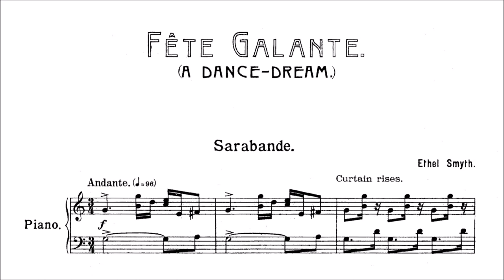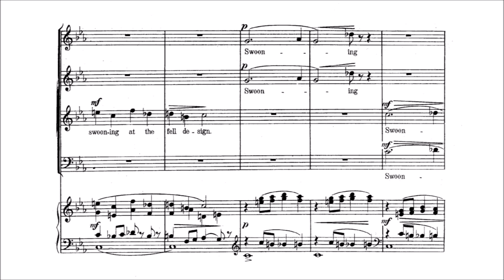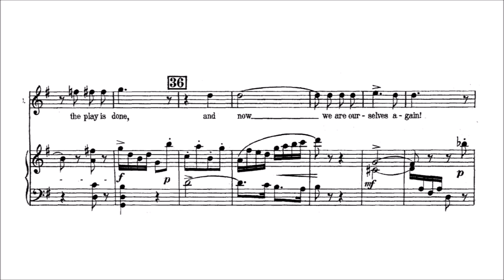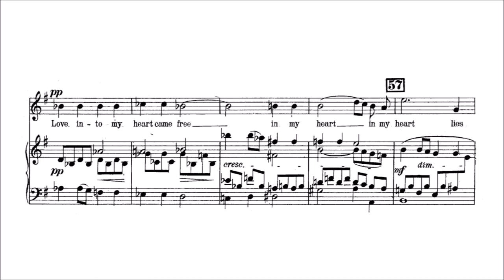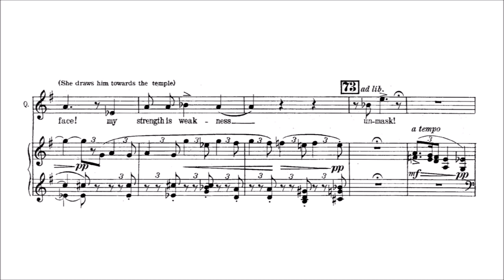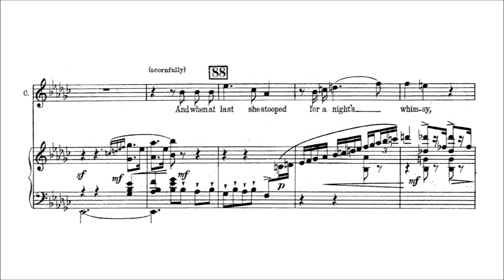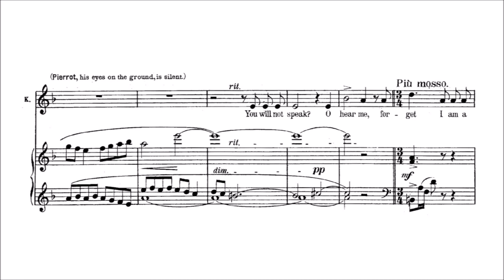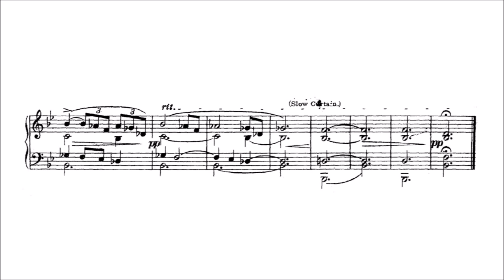Ethel Smyth – Fete Galante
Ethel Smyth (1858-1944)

Fete Galante (1923)

Overture. Sarabande [00:00]
Musette [01:19]
Sarabande [03:55]
Fanfare [04:47]
Puppet Quartet [05:02]
Now see! The blossom [07:59]
Sir, we are not alone [10:59]
Oh! It is sweet to be alone [15:58]
Madrigal. Soul's joy [20:10]
Lovers’ duet. Ah what madness [22:16]
Trio. Lovers in bliss [25:43]
Elsewhere, Madam, our guests expect you [30:13]
So Columbine has drawn her knife [32:57]
I too bid you speak [34:49]
Joy unbounded, to die for the Queen [39:31]
Dance and chorus. Heigho! [41:43]
Chorus: Hushed is the world [43:40]